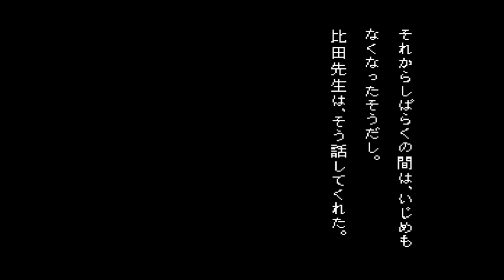◆学校であった怖い話 実況プレイ◆part38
▽ 1995年発売のSFCソフト『学校であった怖い話』の実況プレイ。（プレイ自体はWiiUのバチャコンです）

貴女は…！？